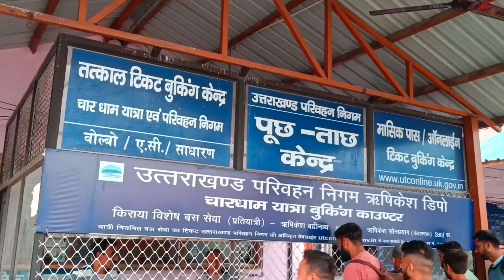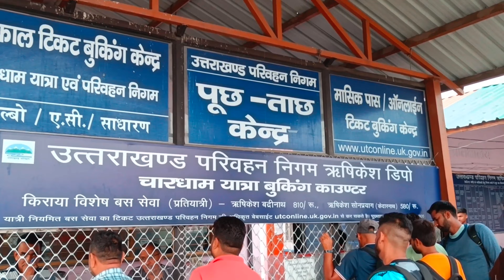Way Towards Kedarnath Dham | Rishikesh Uttarakhand Travel Journey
Nagpur To Delhi Train Sampark Kranti Express sleeper Coach charges 540 \-
Delhi To Haridwar Bus Charges 375/-
Delhi To Rishikesh Bus Charges 510/-

Rishikesh To Sonprayagh Bus Charges 585/-
Last Bus Stop you Find In sitapur Sonprayagh

Jai Shree Kedar
This is Part 2 of Kedarnath dham travel Series

Dipti Ganraj